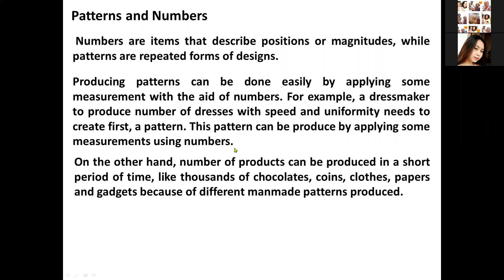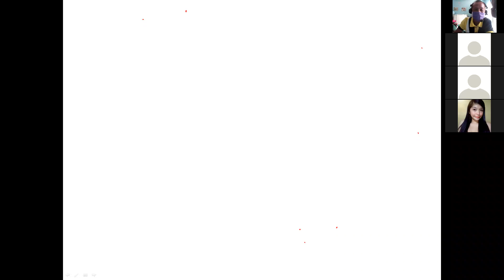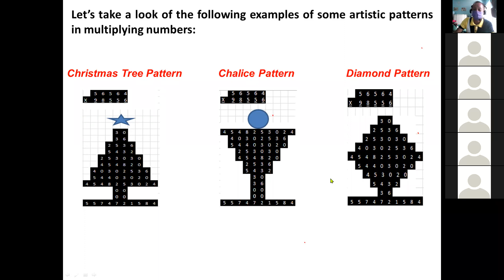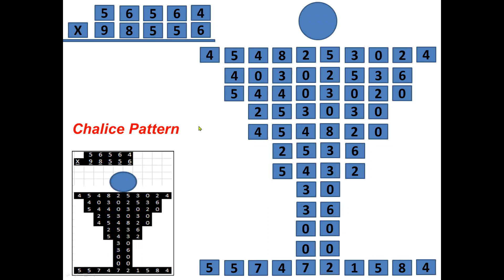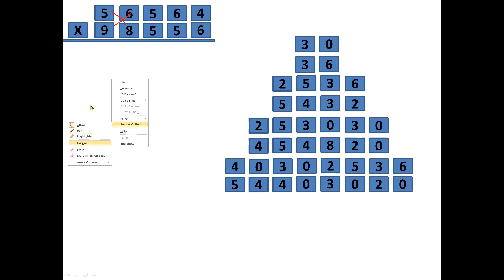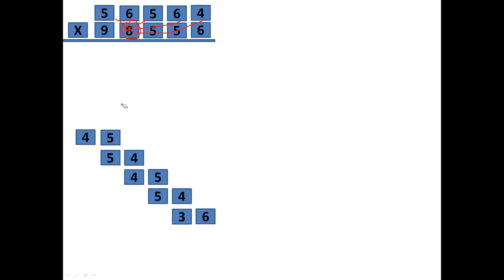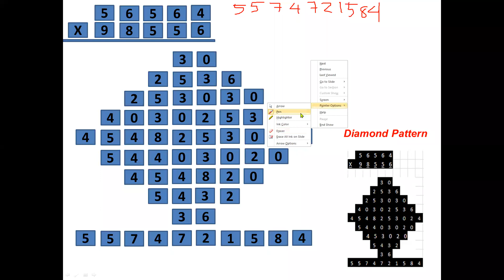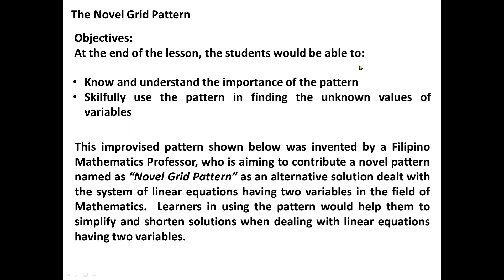MMW MATH IN NATURE 3